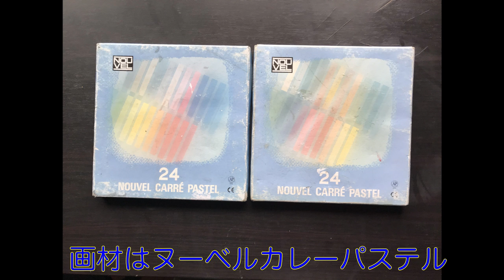【動物画】パステルで子犬を描きました -How to sketch the puppy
今日は、パステルで点描という技法で「子犬」を描きました。
皆さまの絵画製作にお役に立てると嬉しいです。
Hello!
Today I painted ”puppy” with pointillism of pastel.
I hope to provide useful information for you though this program.

Please visit my web site and instagram if you want to see my works.

Twitterでは絵画の楽しみ方や学びについて呟いてます。
I tweeted about how to enjoy painting and my study.

Facebook、アメブロでは作品製作における気づきを投稿しています。
Facebook and Ameba blog describe my study through my painting.